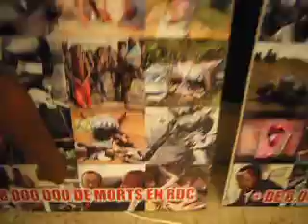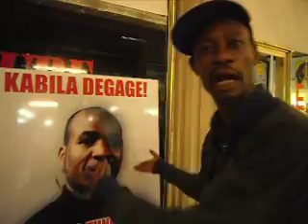METRO BON SERGENT A 11H00 A PARIS LE 12.09.2011 KAGAME GÉNOCIDAIRE DÉGAGE.